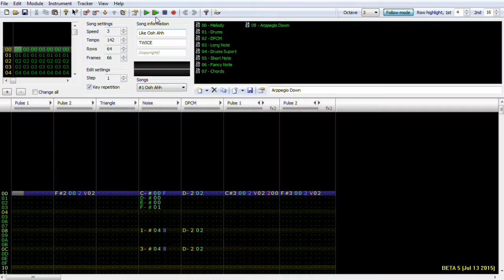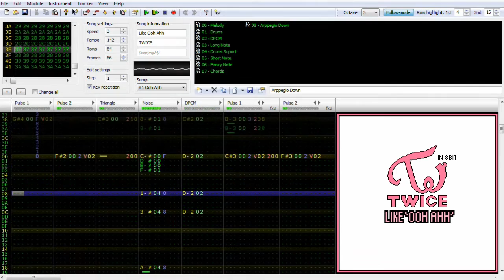[FAMITRACKER] [8BIT] Twice - Like Ooh Ahh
This is what it looks like when I'm covering an 8bit cover.
Full of 0's, 1's, Hexadecimal and Note. Different instruments.
I'm using Famitracker to make an 8bit cover. It took me a lot of days. I think 4 or 5 days to complete this cover. Then after that, I make a Pixel Art Album Cover then I upload it on YouTube, Facebook Page, SoundCloud and Mediafire for Download Link.